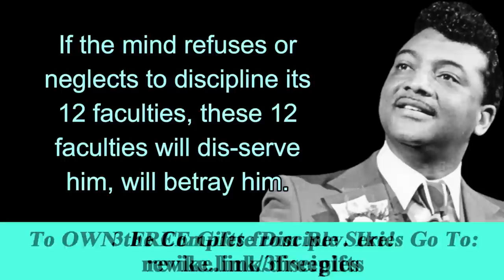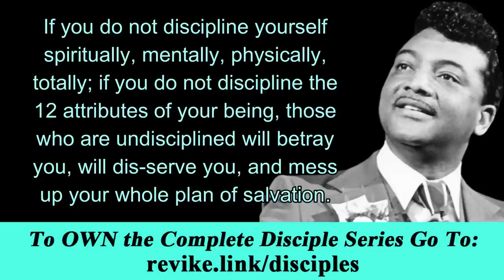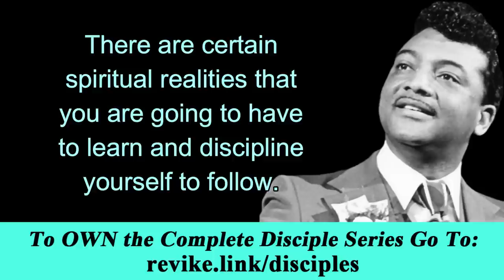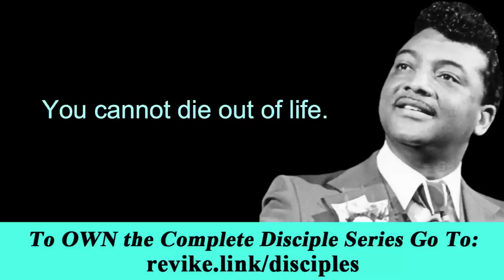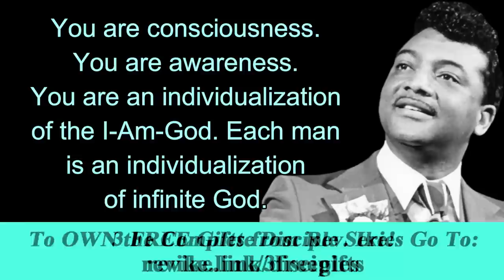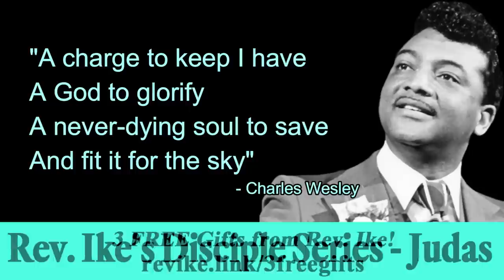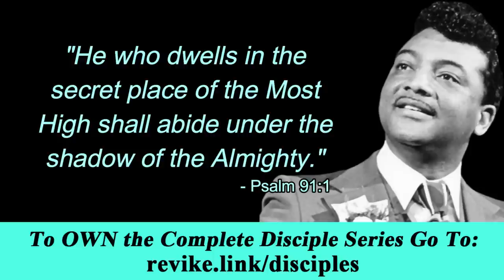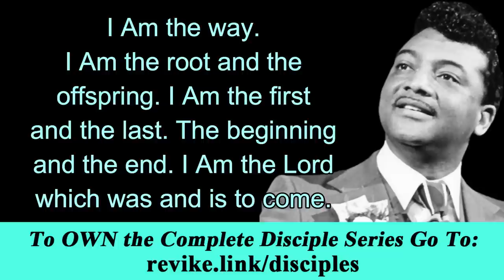The Secret that Rich People Know and You Don't - Rev. Ike's The Disciple Series - Judas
Here is an excerpt from Rev. Ike's acclaimed teaching, "The Disciple Series."  This lesson focuses on the disciple Judas and how important it is to develop (discipline/train) your 12 faculties of the mind. Because if you do not do it, someone else will and they will mess up your whole plan of salvation. If you would like to know more about this series go